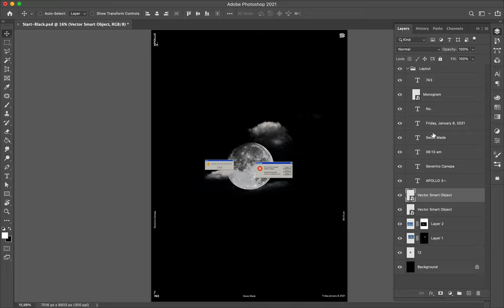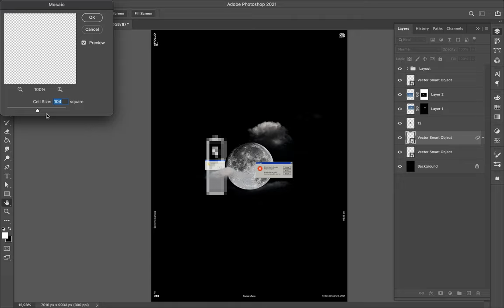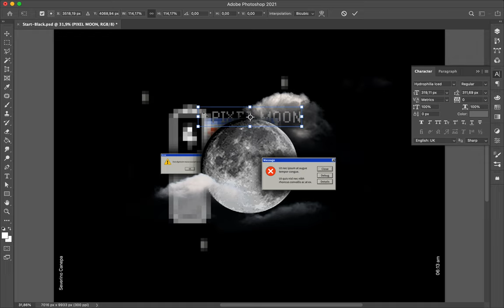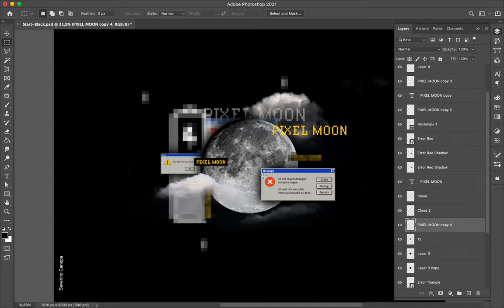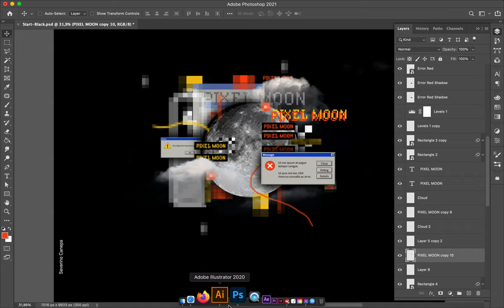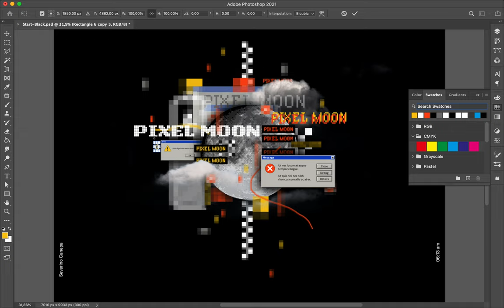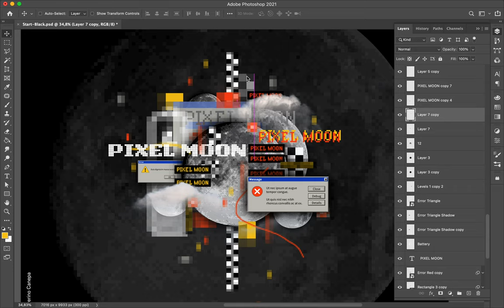Poster Speed Art #743 Pixel Moon #3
New centered composition with different elements such as warning windows, the pixel moon, and other vectors pass under the Mosaic Filter in Photoshop. Same concept, different layout.